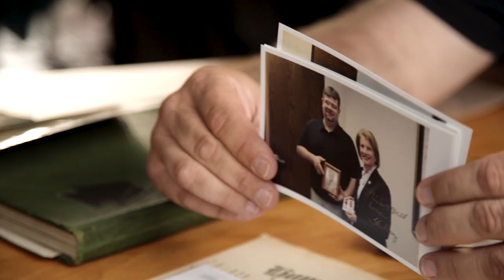"Medals of Honor"